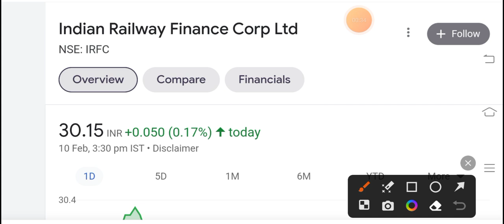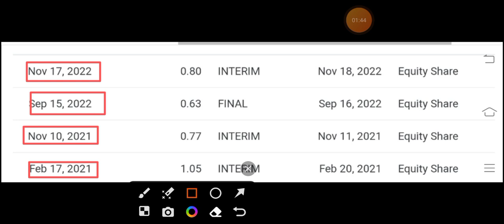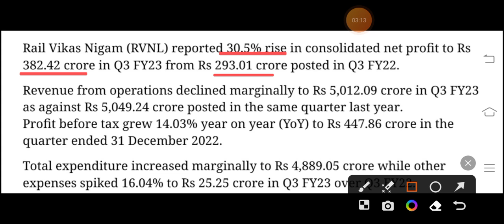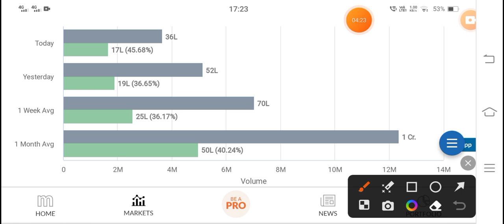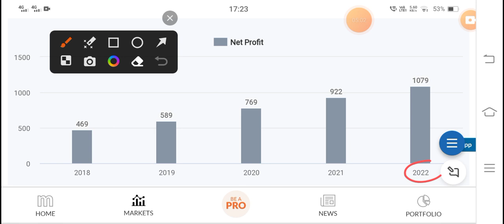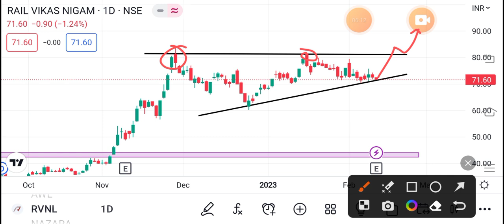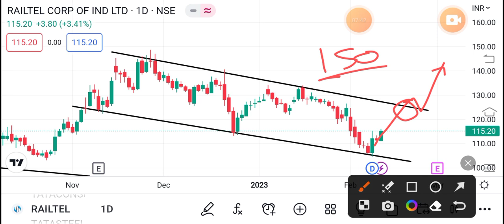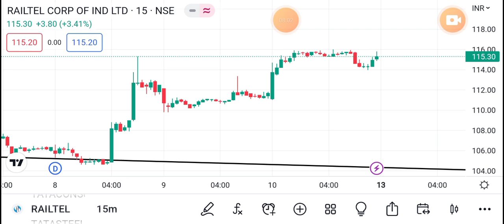💥IRFC : डिविडेंड?💥| IRFC SHARE LATEST NEWS | RVNL SHARE LATEST NEWS | RAILTEL SHARE LATEST NEWS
Tags.

IRFC SHARE UPCOMING TARGET
IRFC SHARE ANALYSIS
IRFC IMP LEVELS
IRFC SHARE DIVIDEND NEWS
IRFC DIVIDEND
IRFC SHARE
IRFC PROJECTS
IRFC DIVIDEND NEWS
IRFC Q3 RESULT
IRFC Q3 RESULT 2023
IRFC Q3 NEWS
IRFC RESULT

RVNL SHARE UPCOMING TARGET
IRCTC SHARE ANALYSIS
IRCTC IMP LEVELS
IRCTC SHARE DIVIDEND NEWS
RAILTEL DIVIDEND
RAILTEL SHARE
RAILTEL PROJECTS
RAILTEL DIVIDEND NEWS
RAILTEL Q3 RESULT
RAILTEL Q3 RESULT 2023
RAILTEL Q3 NEWS
RAILTEL RESULT

BONUS SHARE
BONUS SHARE NEWS
BONUS STOCK